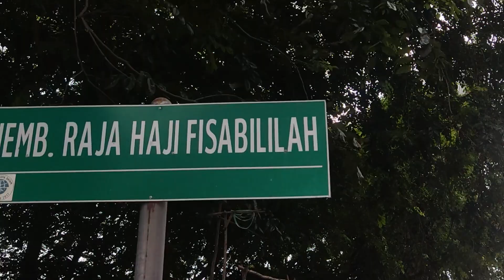Jembatan Raja Haji Fisabilillah | Explore Barelang 1 | Feature Digital Batam dalam Romansa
Mengenal lebih jauh Jembatan Raja Haji Fisabilillah atau lazim juga disebut Jembatan Barelang atau Jembatan Habibie. Kawasan jembatan ini juga merupakan kawasan wisata tempat berlibur. Baik wisatawan lokal, nasional bahkan mancanegara.